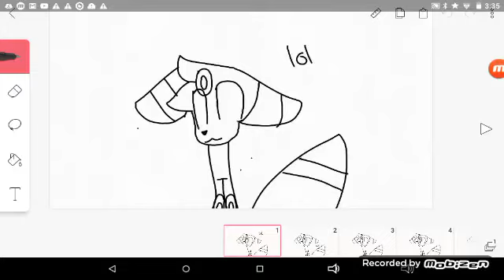Spooky scary meme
Female dragon